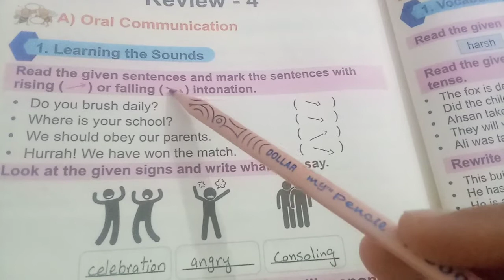English grade four (2021-22) Review 4 / Solved Exercise book page 137,138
1. Review 4
2. Solved Exercise book and 137,138